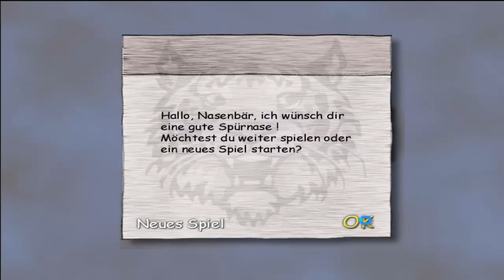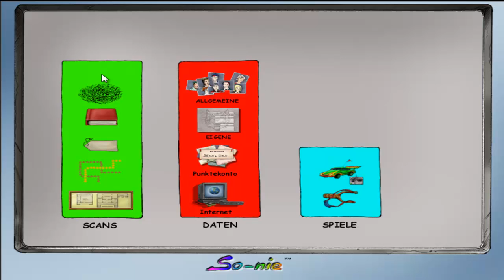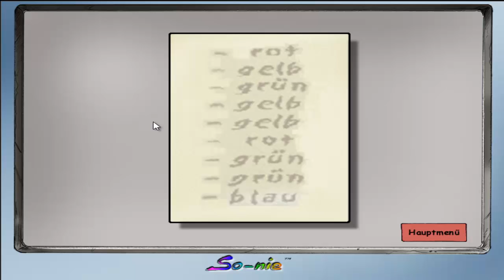Fast am Ziel #14 | Tiger Team 1 - Das Geheimnis der goldenen Mumie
Die dreisten 3 vom Tiger-Team stellen mir die knifflige Aufgabe ihre Verstecke zu suchen..dazu müssen wir einiges demolieren. yea!
Vorgänger von:
Tiger Team: Die Geisterfahrt der schwarzen Berta
Tiger Team: Alarm in der Kaugummi -Fabrik ufm.

Meine Packstation für Pakete undso:
DerPeci
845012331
Packstation 130
85356 Freising

- TECHNISCHE INFOS
 Mikro: Rode Prodcaster
 Aufnahme: Fraps/camtasia
 Rendern:  Adobe Premiere